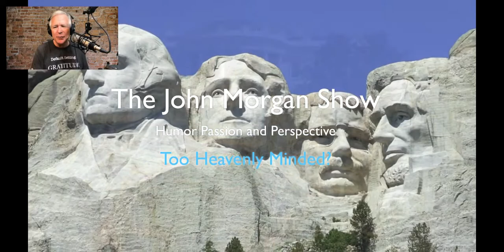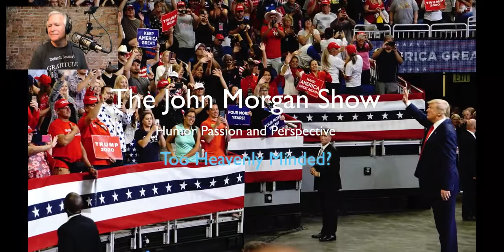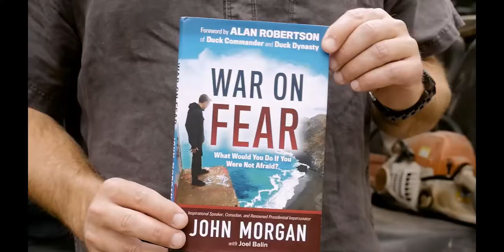Too Heavenly Minded?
The John Morgan Show